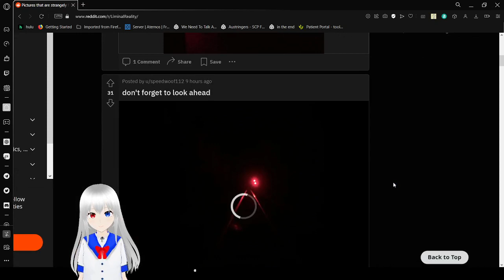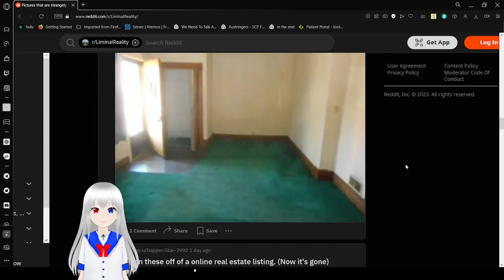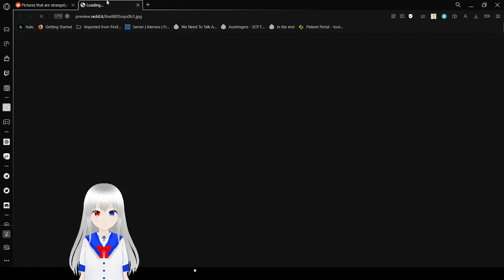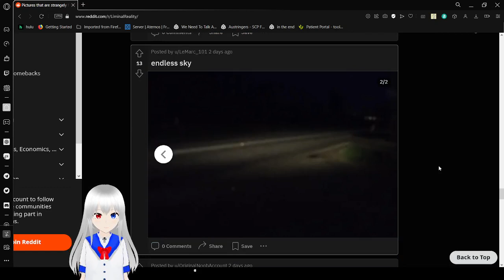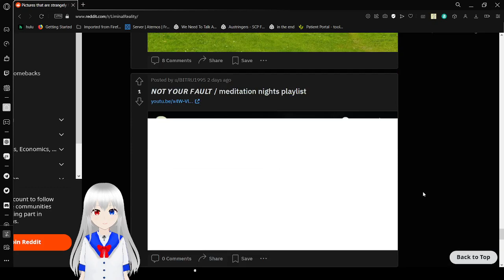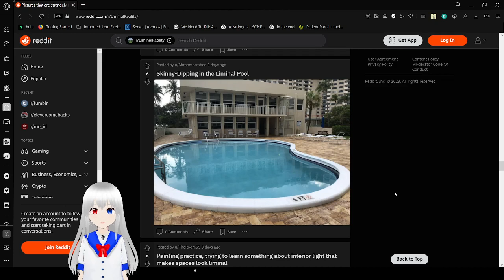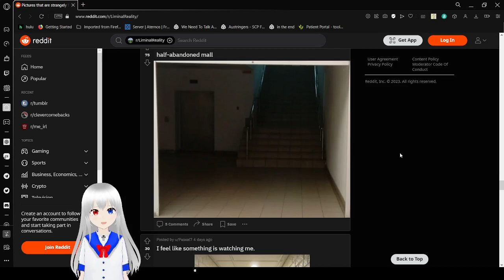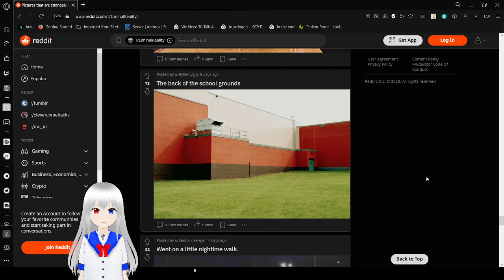Haku visits liminal spaces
kinda uncanny but also fun